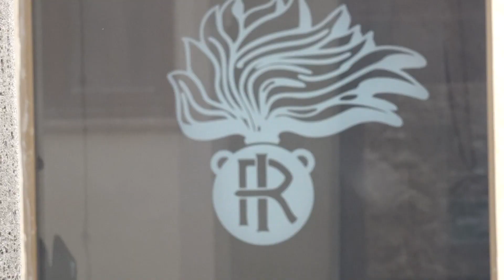Festa dell'Arma dei Carabinieri, domani a Palermo la tradizionale cerimonia a Piazza del Parlamento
La cerimonia prevederà lo schieramento di un Battaglione di formazione rappresentativo delle peculiarità e delle competenze degli oltre 10mila Carabinieri.